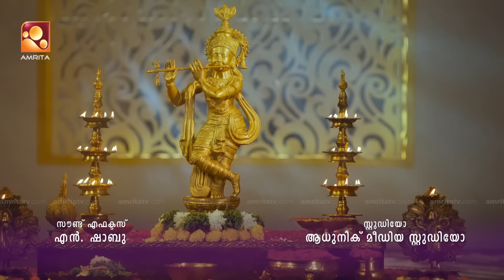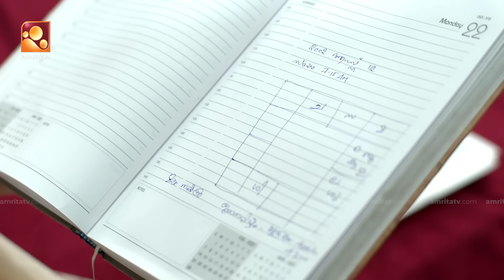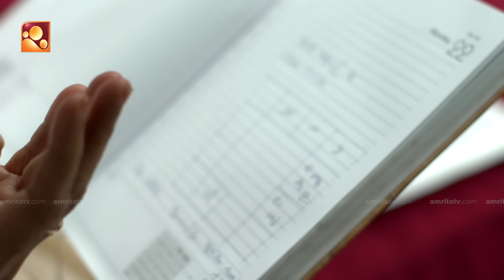Meera | Epi 80 | മീരയെ തളർത്തിയ വാർത്ത | Amrita TV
മീരയെ തളർത്തിയ വാർത്ത...

Meera | Monday - Friday @ 7:30 pm  | AmritaTV | epi 79 |